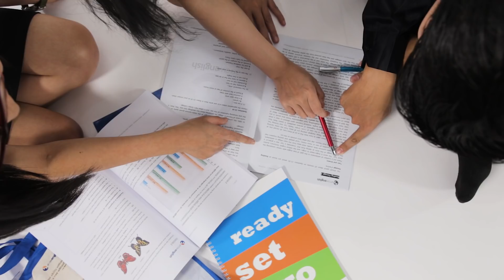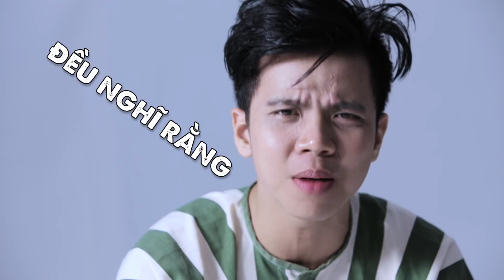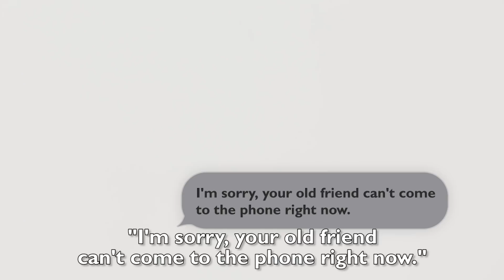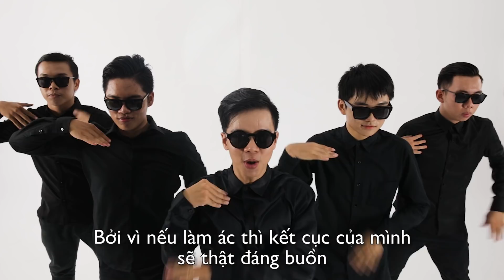"Look What You Made Me Do" Parody - Vừa hát vừa học tiếng Anh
Video nhạc chế được thầy Nguyễn Thái Dương đầu tư hết sức công phu với sự tài trợ và đồng hành của Trung tâm Ngoại ngữ Arrow English sẽ giúp bạn học được nhiều từ vựng và thành ngữ hay lắm đấy!